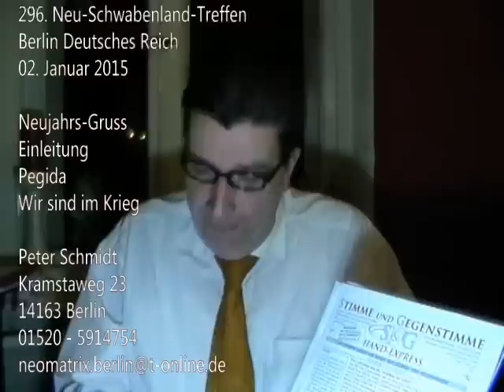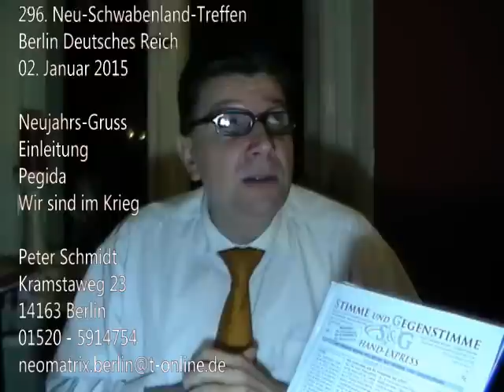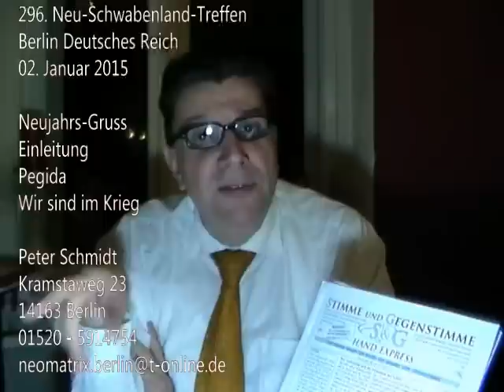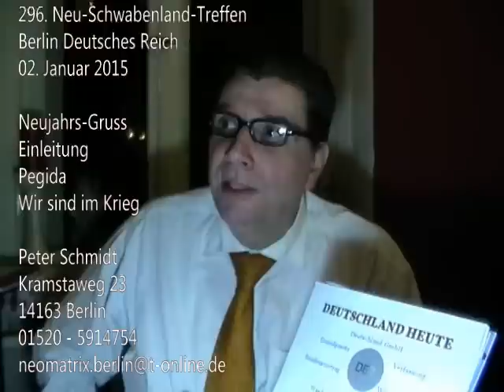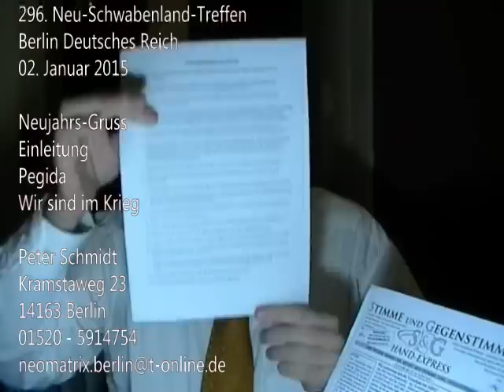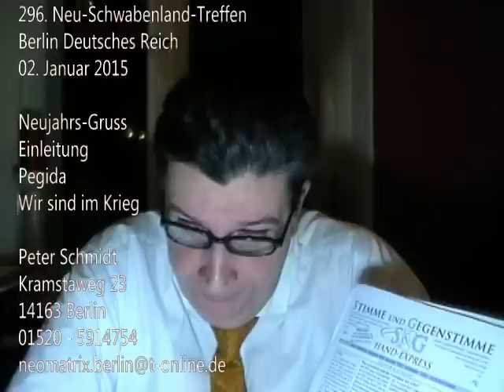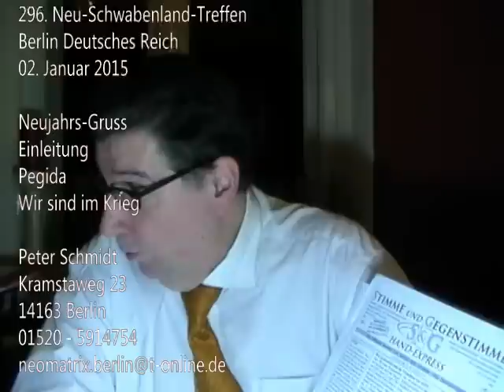Peter Schmidt Einleitung Pegida Krieg 296. Neu-Schwabenland-Treffen 02.01.2015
Peter Schmidts letzte Reise (Kur am Roten Meer) vor der Befreiung, geeignet für gute Gespräche. Interessierte bitte melden.

296. Neu-Schwabenland-Treffen Berlin Deutsches Reich
im 12. Jahr   Freitag   02. Januar 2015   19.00 Uhr

1. Herr Peter Schmidt: Erkenne das Gute Deutsches Reich.

2. Herr Joachim Schmidt: Gedanken zu den Gesinnungswächtern der Bundes-Maulkorb-Republik

3. Herr Ing. Dennis Schulz: „Satans Banker: Die Finanzgeschichte der globalen Vereinnahmung durch Rothschild und Co.“
Buch von Andrew Carrington Hitchcock

Adolf Hitler Greatest Story von Dennis Wise   Part 9   1941 The Ukraine

SS-Andromeda-UFO überflog 281. Neu-Schwabenland-Treffen 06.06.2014

Das Deutsche Reich existiert fort 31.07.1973 BVerfGE 2 BvF 1/73
Neu-Schwabenland ist Staatsgebiet von Deutschland wie Schlesien, Pommern, Posen, Ostpreußen, Westpreußen, Memelland, Kolberg, Breslau, Königsberg, Danzig, siehe Bundesanzeiger Nr. 149, 5.8.1952, Der Spiegel Nr. 3, 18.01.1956 Anspruch des Deutschen Reiches nach der „Schwabenland“-Expedition 1938/1939“ S. 32, (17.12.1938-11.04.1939).

Deutschland rettet schon wieder Europa, aber USA am Ende

Es ist ein Geschenk des Lebens, in Deutschland geboren zu sein.
Wir Glücklichen, wir leben im Heiligen Land. Ich bin gesund. Danke.
Für 2015 wünsche ich Euch  Gesundheit  Frohsinn  Friede  Freude  Eierkuchen.

Peter Schmidt, Kramstaweg 23, 14163 Berlin, den 02. Januar 2015

Für 2015 wünsche ich Euch  Gesundheit  Frohsinn  Friede  Freude  Eierkuchen. Herr Gauck und Frau Merkel haben etwas gegen Pegida, obwohl die Pegida-Position für die Aufnahme von Kriegsflüchtigen ist. Die Kriegsmacher USA & Saudis sollten genannt und zur Verantwortung gezogen werden. Es wäre die Pflicht von Herrn Gauck, Frau Merkel und Pegida das zu fordern. Die USA sollten ihre Terror-Flüchtlinge aufnehmen.

Beschreibung Tags
Lehman Merkel Ackermann Alfred Herrhausen Cameron Gabriel Gauck Gysi Hollande Obama Putin Schäuble Seehofer Snowden Steinmeier Rosa Wowereit Hartz Apple Steve Jobs Bill Gates Charles IBM Siemens Mercedes Microsoft Windows Pavarotti
Lady Gaga Jesus Lennon McCartney Kaiser Queen Madonna Rolling Marilyn Gustl Mollath Horst Arnold Löw Kahn Grundgesetz EU Euro EMRK UNO Amnesty Guantanamo Workuta Rotes Kreuz Berlin London Moskau Paris Peking Washington Krebs Herz Liebe Ryke Geerd Hamer DHS PGO AIDS Peter Duesberg HIV Stefan Lanka Heinrich Kremer VirUS-Wahn Claus Köhnlein Jürgen Elsässer Compact Tagesspiegel Morgenpost Abendblatt Focus Spiegel Standard Stern Süddeutsche Frankfurter Neue Zürcher Zeitung Guardian Daily Telegraph Telekom Times Amazon Ebay Google ABC BBC CBS Dax Fox MGM NBC Warner CNN N-TV N24 DB LH VW Audi BMW Ford Opel BGB BND BVG FED FU TU HU ISS UCA
NSU NSA IRS NASA CIA ARD ZDF RBB BR HR NDR WDR SDR LMA MDR Freie Universität Berlin KuDamm Bellevue Siegessäule Brandenburger Tor Funkturm Grunewald Wannsee Werner Maser Fred Steckling O. Bergmann D.H. Haarmann Gerhard Wisnewski Wolfgang Landgraeber Ekkehard Sieker Jan van Helsing Wolfgang Eggert Thomas Mehnert Johannes Jürgenson Friedrich Georg Andreas von Bülow Viktor Suworow Heiner Gehring Karl-Heinz Zunneck Hans-Joachim Zillmer Webster Tarpley Igor Witkowski
Gerd Schultze-Rhonhof Sven Peters Gilbert Sternhoff AZK Ivo Sasek Johann Loibner neu.de parship.de friendscout24.de berlinersingles.de elitepartner.de gleichklang.de (Aegypten im Winter, Deutschland im Sommer, Geistheilung,
Musik, Medizin, Politik, Philosophie, Astrologie, Südwest-Berlin)